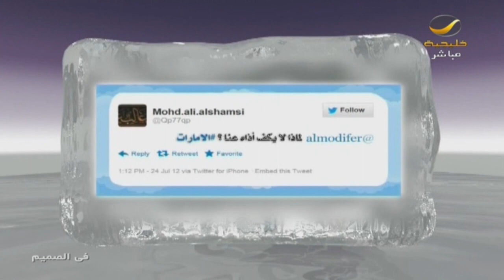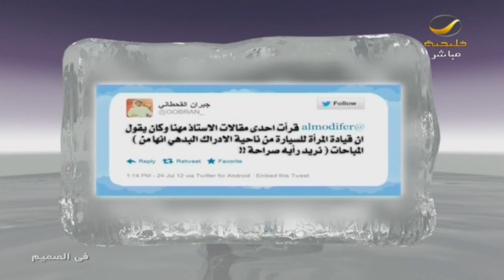في الصميم - الحلقة السادسه مع مهنا الحبيل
قناة روتانا خليجية